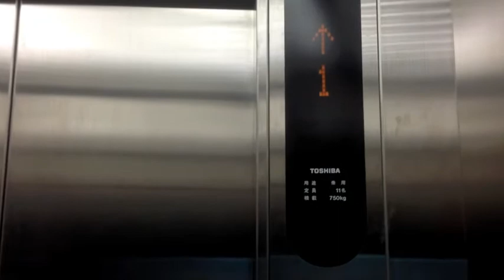Quiet argument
Haruka, Kenta, Ayumi, Akane